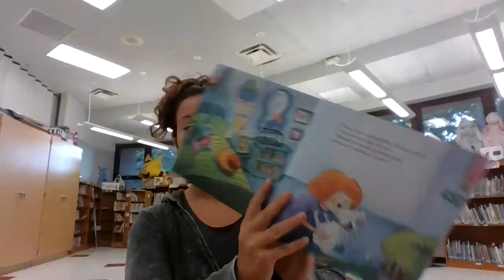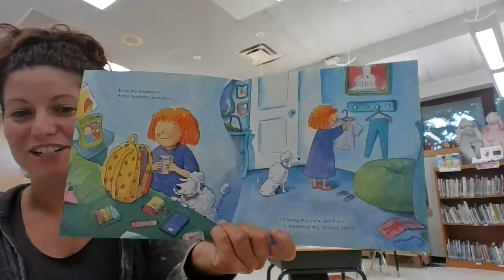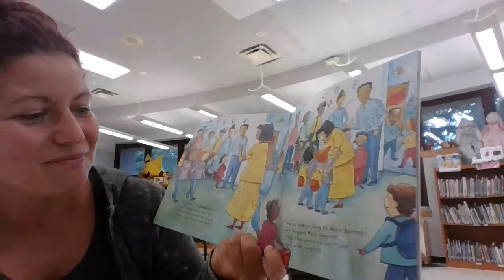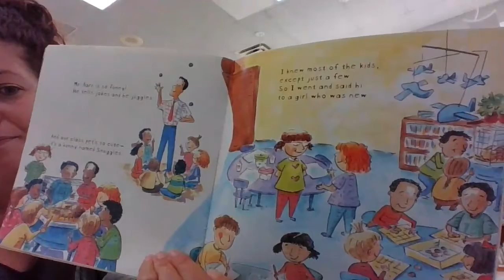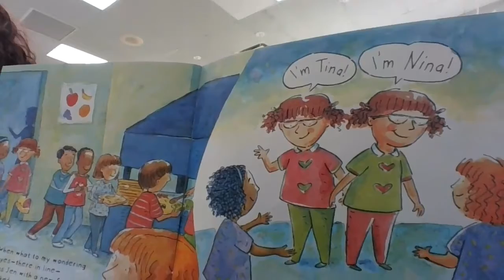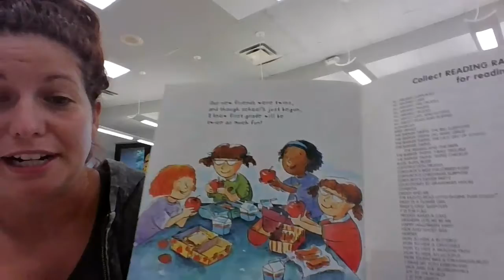The Night Before First Grade